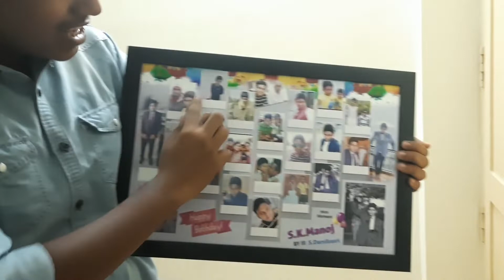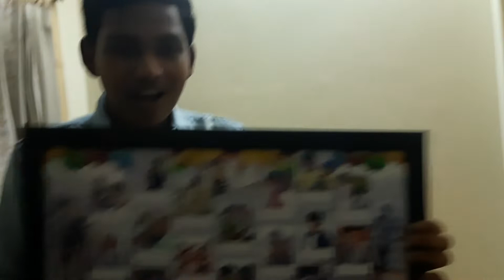🥳My Birthday Gift 🎁 Unboxing🎂|Guss what is inside the box